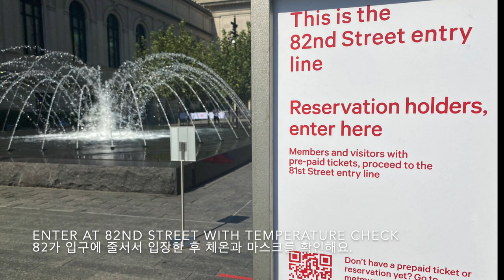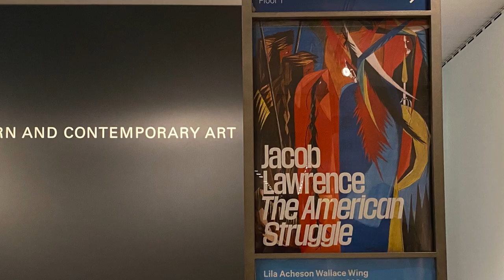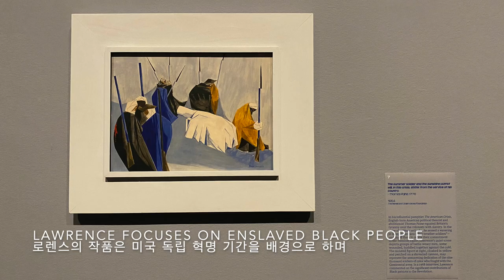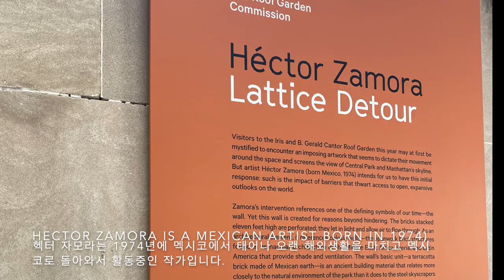Museumbrunch 2: The Metropolitan Museum Museum of Art 뮤지엄브런치 2/뉴욕Vlog: 뉴욕 메트로폴리탄 박물관 방문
Come see museums and enjoy brunch with me :)

The Metropolitan Museum of Art (5th Ave)

Jacob Lawrence : The American Struggle
AUGUST 29–NOVEMBER 1, 2020

Héctor Zamora: Lattice Detour
AUGUST 29–DECEMBER 7, 2020

뉴욕 메트로폴리탄이 재오픈을 했어요.
1층 모던/현대 갤러리에서 열린 제이콥 로렌스의 전시와
뮤지엄 옥상가든에 설치된 헥토르 자모라 작품을 감상하고 왔어요.
쾌적한 가을날씨와 메트 뮤지엄 루프탑에서 보이는 맨하탄 전경을 감상해보세요~